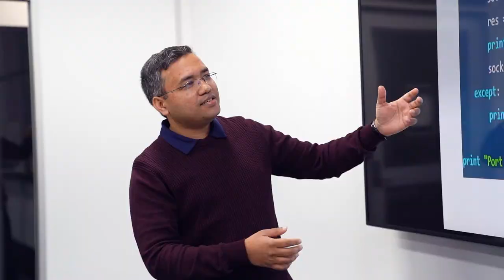Cyber Security Course Information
Join one of the fastest growing industries with a qualification in cyber security from CIT. CIT offers students the practical and theoretical knowledge they need to become a cyber security professional.